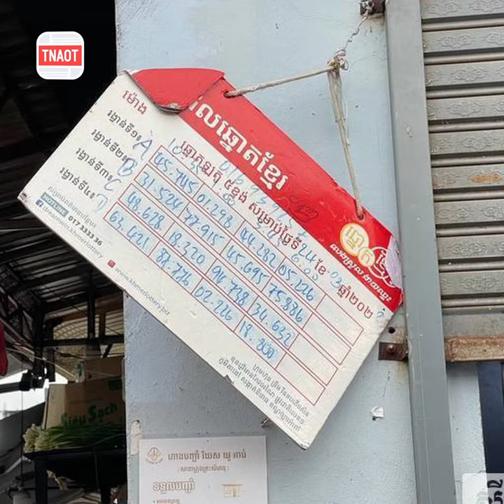ឯកឧត្តមអភិសន្តិបណ្ឌិត ស្នើដល់អភិបាល ស្នងការរាជធានីខេត្តត្រូវបន្តចាត់វិធានការលើល្បែងផ្សងសំណាងដែលគ្មាន